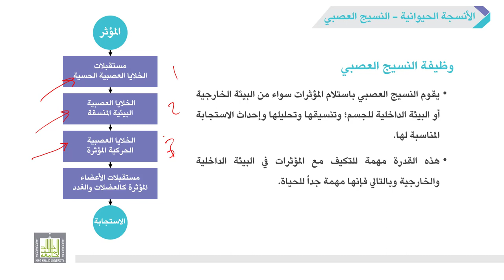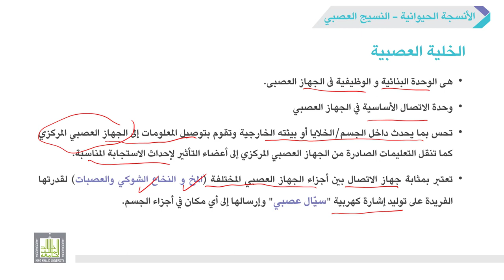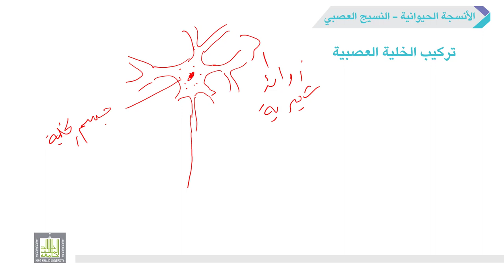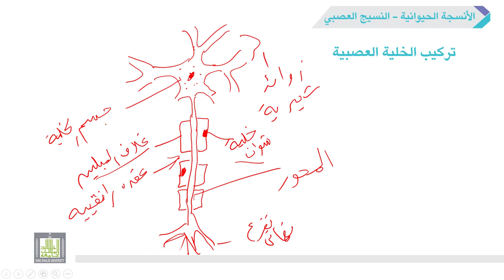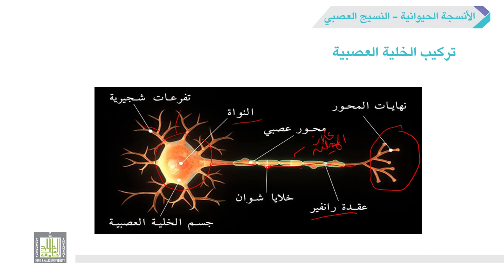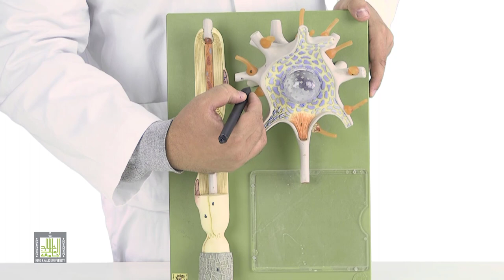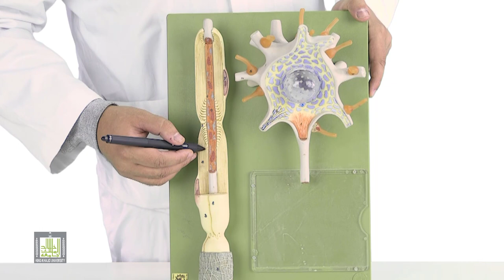الأحياء العامة | عملي | 9-7 | الخلية العصبية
الوحدة 9 : الأنسجة الحيوانية Animal Tissue
الدرس 7 : الخلية العصبية
1- شرح و توضيح انواع و وظائف الخلايا العصبية.
2- توضيح تركيب الخلية العصبية.